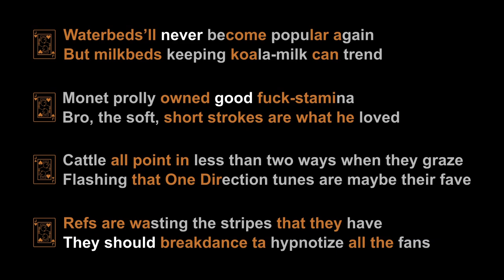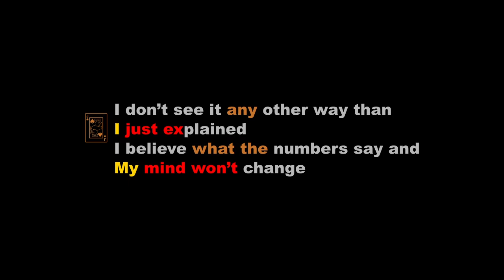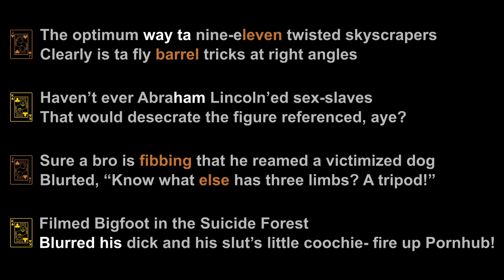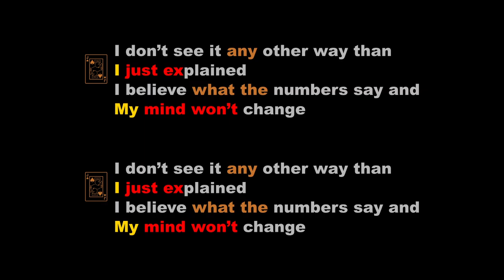General Misunderstood - Belief in Numbers (The Apophenist) (The Game - Hate It or Love It) (Lyrics)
Comments disabled for the benefit of the artist and audience

Hierarchy in the General Misunderstood rabbit-hole:
3. Check my Spotify and buy my good songs if there are any
4. Buy Demons in Comedy (Alloy Edition)
5. Buy Demons in Comedy (Wordplay Edition)
6. Buy Demons in Comedy (Part I)
7. Buy Demons in Comedy (Part II)
8. Buy Rhythm-Assisted Poetry
10. Follow me on X
14. Send me Bitcoin
bc1qc0ftc46ga7mzttxnh0gksj2kul49rk4q2vxug0